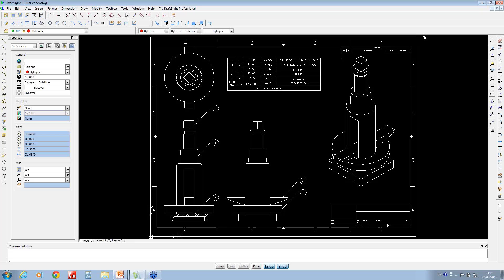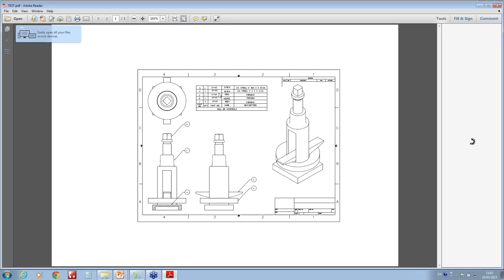DraftSight Quick Tips: Send To Print - Save documents to various formats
Quick Tips for DraftSight 2D CAD users. How to select 'Send to Print' to save out documents to various formats. PDF, JPG, PNG, SVG etc.